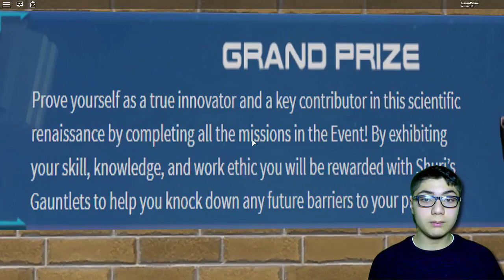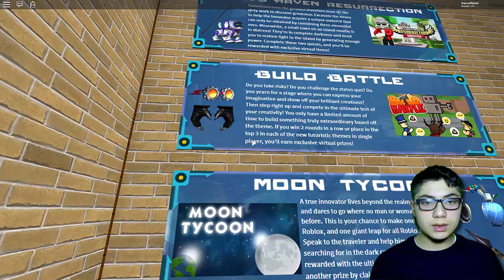ROBLOX YENI EŞYALAR - INNOVATION EVENTİ